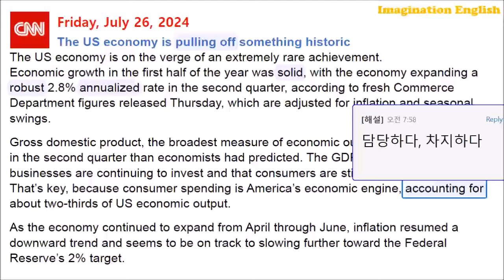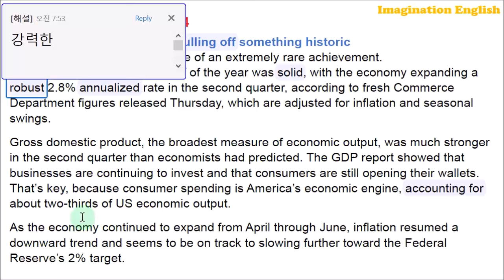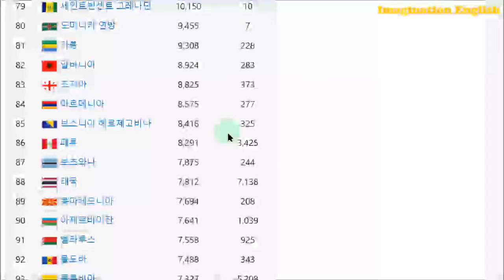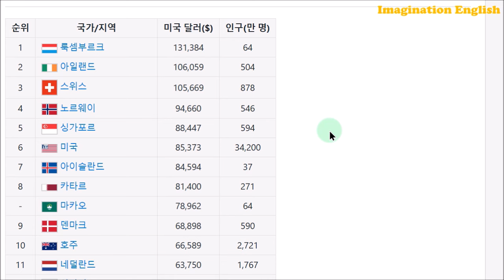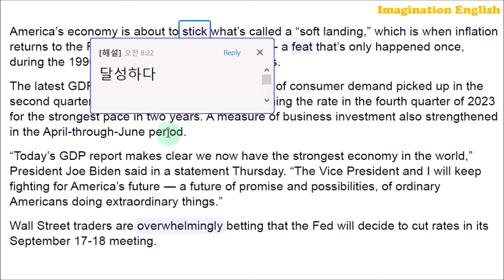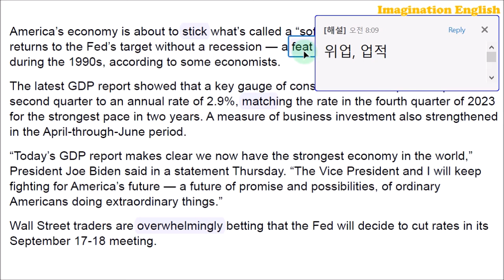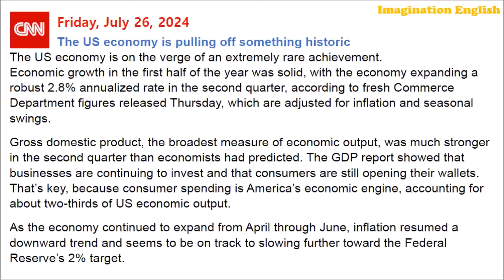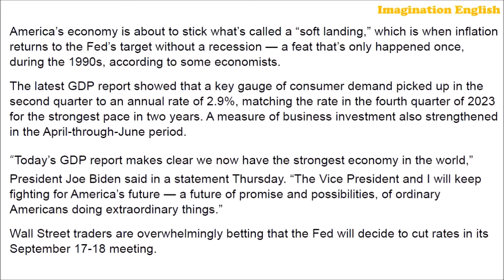[시사영어 1일1문] 미국경제, 위대한 업적을 향해 순항중 (최신영어뉴스로 영어공부)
[본문]
The US economy is pulling off something historic
The US economy is on the verge of an extremely rare achievement.
Economic growth in the first half of the year was solid, with the economy expanding a robust 2.8% annualized rate in the second quarter, according to fresh Commerce Department figures released Thursday, which are adjusted for inflation and seasonal swings.
Gross domestic product, the broadest measure of economic output, was much stronger in the second quarter than economists had predicted. The GDP report showed that businesses are continuing to invest and that consumers are still opening their wallets. That’s key, because consumer spending is America’s economic engine, accounting for about two-thirds of US economic output.
As the economy continued to expand from April through June, inflation resumed a downward trend and seems to be on track to slowing further toward the Federal Reserve’s 2% target.
America’s economy is about to stick what’s called a “soft landing,” which is when inflation returns to the Fed’s target without a recession — a feat that’s only happened once, during the 1990s, according to some economists.
The latest GDP report showed that a key gauge of consumer demand picked up in the second quarter to an annual rate of 2.9%, matching the rate in the fourth quarter of 2023 for the strongest pace in two years. A measure of business investment also strengthened in the April-through-June period.
“Today’s GDP report makes clear we now have the strongest economy in the world,” President Joe Biden said in a statement Thursday. “The Vice President and I will keep fighting for America’s future — a future of promise and possibilities, of ordinary Americans doing extraordinary things.”
Wall Street traders are overwhelmingly betting that the Fed will decide to cut rates in its September 17-18 meeting.